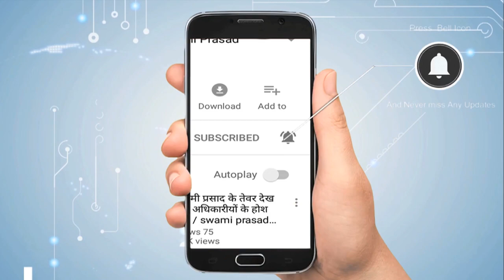बुलंदशहर हिंसा: जीतू के भाई ने सीएम योगी से की मदद की अपील | Newstimes Network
जीतू के भाई धर्मेंद्र मलिक ने मीडिया से कहा है कि उसके भाई को साजिश के तहत फंसाया जा रहा है। वह इस्पेक्टर की मौत में शामिल नहीं था। धर्मेंद्र ने दावा किया है कि उसके पास ऐसे सबूत हैं, जिससे यह साबित हो जाएगा कि उसका भाई उस समय घटनास्थल वाली जगह पर मौजूद ही नहीं था।